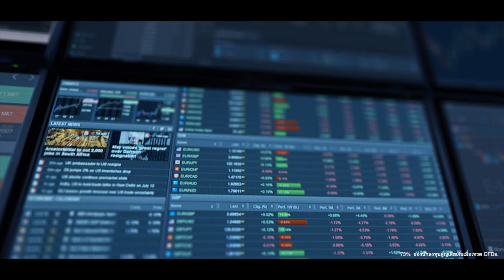Tickmill ยืนเคียงข้างคุณตลอดเส้นทาง